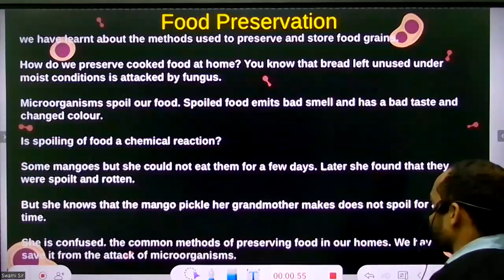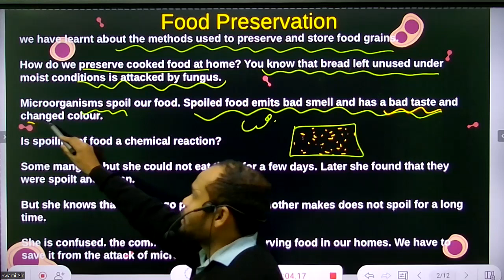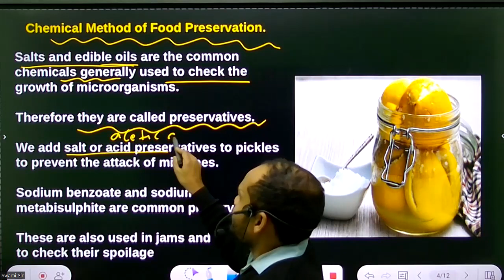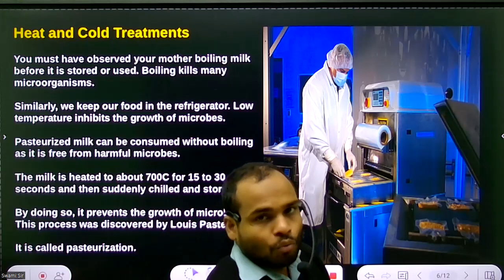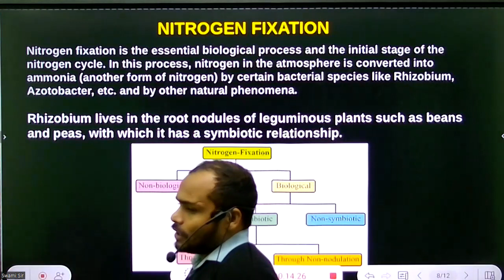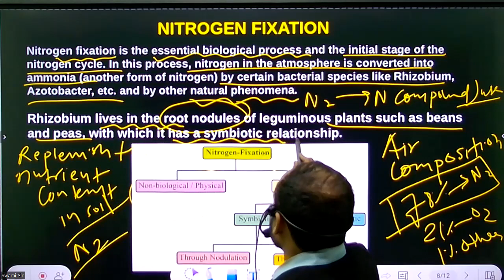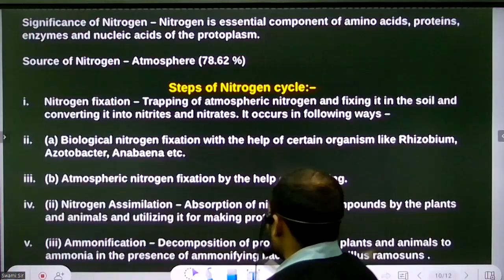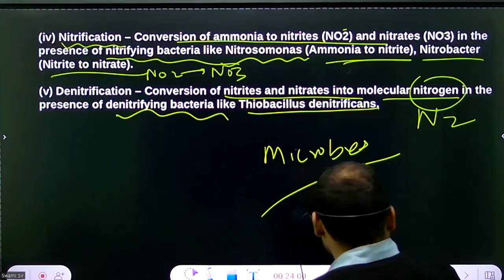CLASS VIII || BIOLOGY || EPISODE :-16 || MICROORGANISM FRIEND OR FOE || PART 03